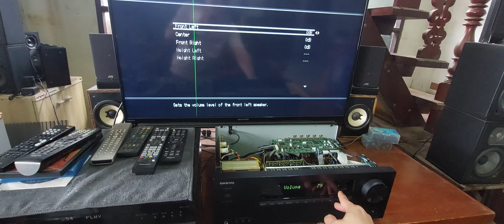onkyo อัดคลิปเทสเครื่องส่งงาน